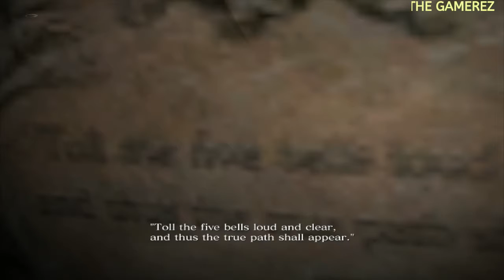FIRST BOSS | RESIDENT EVIL 6 | WALKTHROUGH | PART 8 | THE GAMEREZ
resident evil 6 is game by Capcom it's released on 2012 on pc , ps3 , ps4 , xbox 360

this is my own content not copyrighted from other users